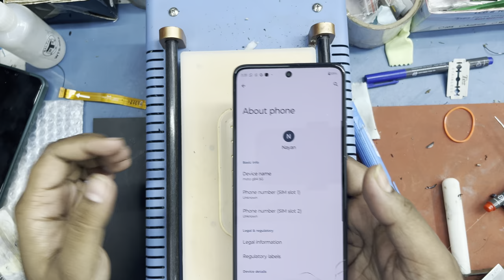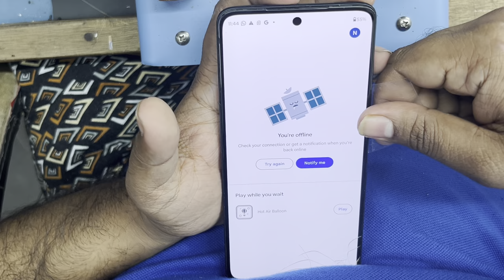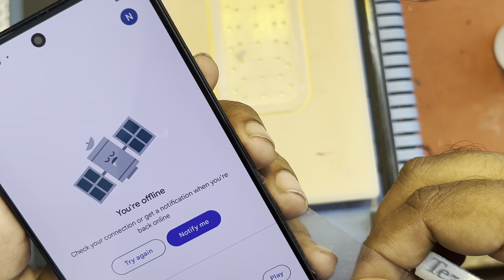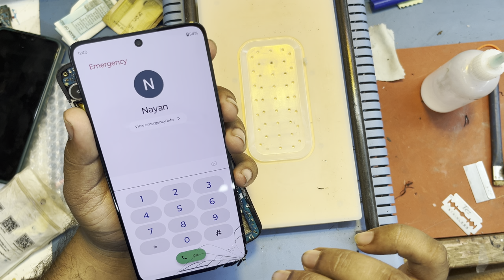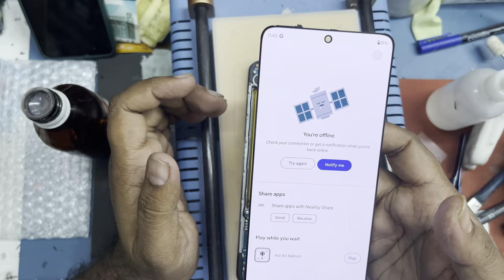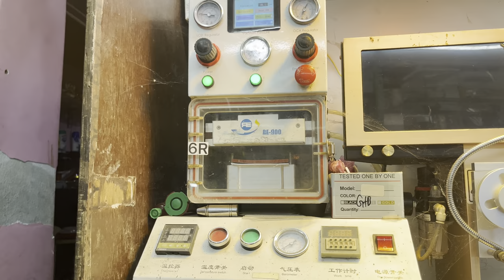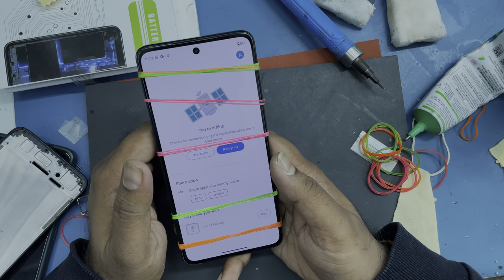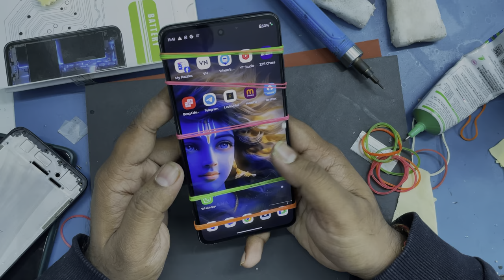MOTO G84 Broken Display Glass Change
Hello friends..